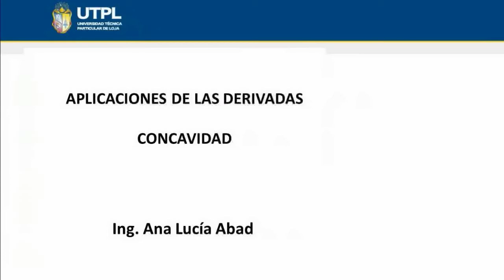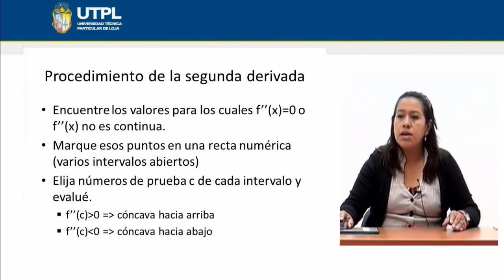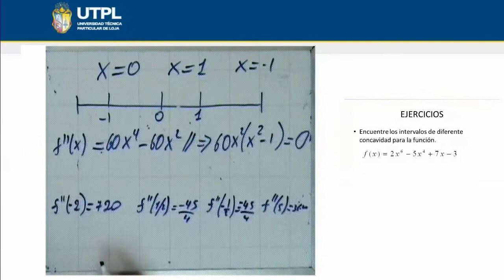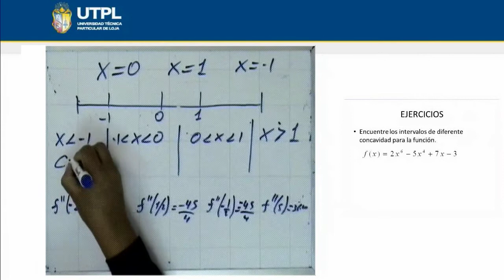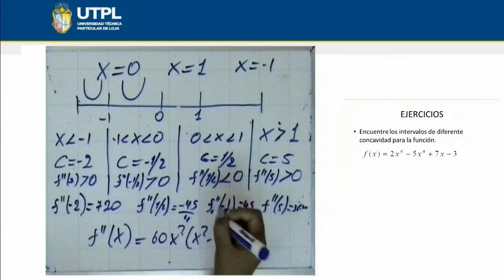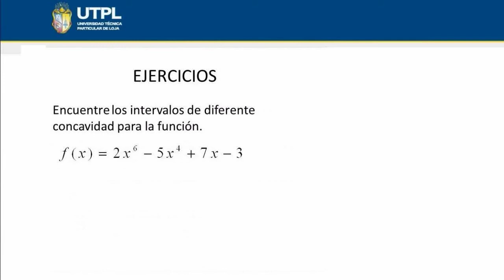UTPL CONCAVIDAD [(ECONOMÍA)(CÁLCULO I)]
Economía
Cálculo I
Tema: Concavidad
Ponente: Ing. Ana Lucía Abad